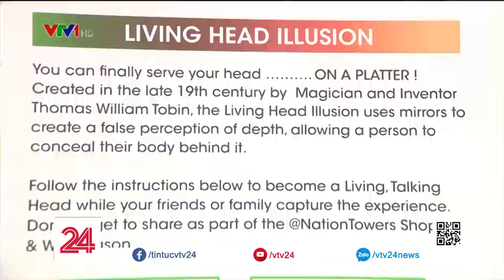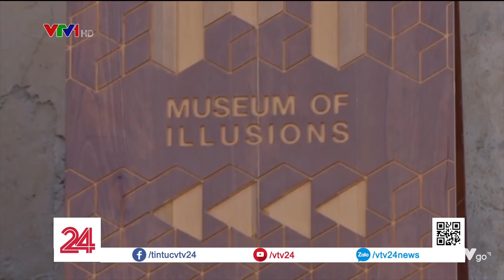Trải nghiệm bảo tàng ảo giác ở UAE| VTV24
Bảo tàng ảo giác ở UAE đang thu hút sự tham quan của đông đảo người dân. Ngoài những trải nghiệm thú vị, người tham quan cũng sẽ khám phá ra những nguyên lý tạo nên "sự ảo giác" của bảo tàng.